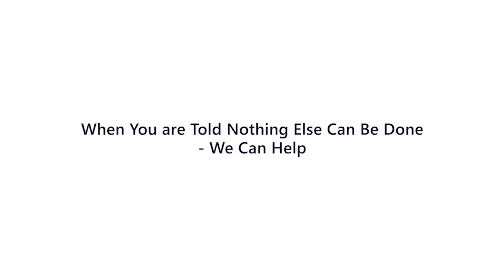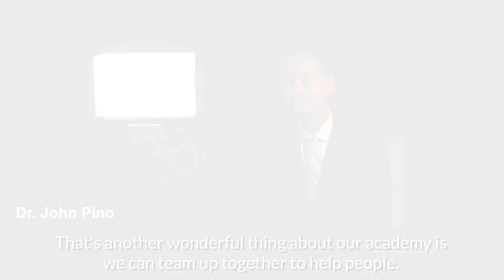When You are Told Nothing Else Can Be Done - We Can Help | Low Vision of Tennessee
At Low Vision of Tennessee, we offer various solutions such as bioptic telescopes. Watch as Dr. John Pino shows how we can help you regain your independence. Our goal is to enhance our patients’ lives by providing superior, personalized eye care. We will treat our patients as valued members of our family.

or give us a call for a free low vision phone consultation.